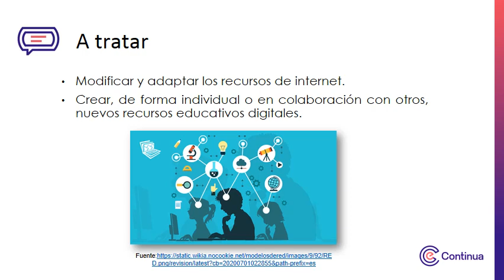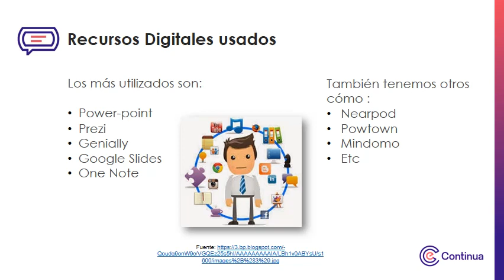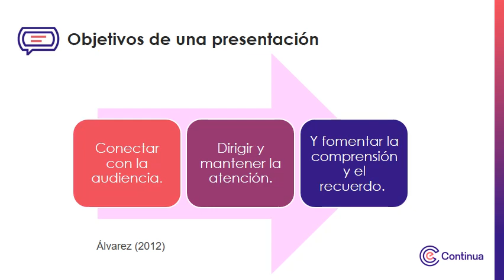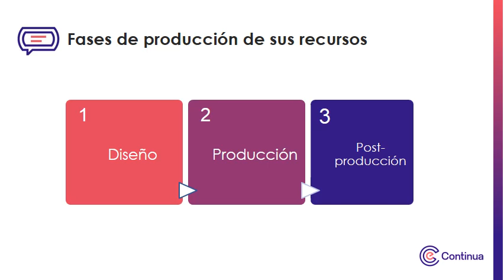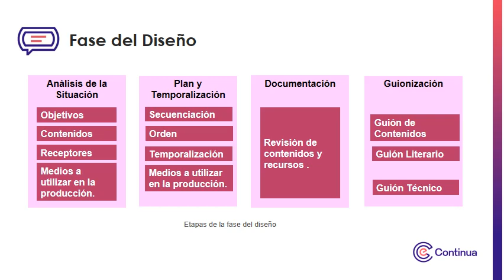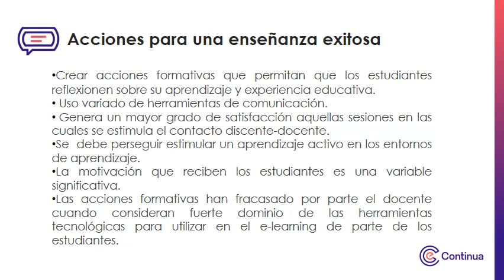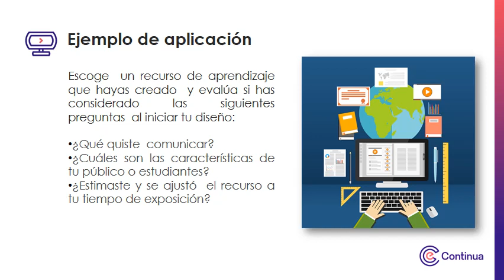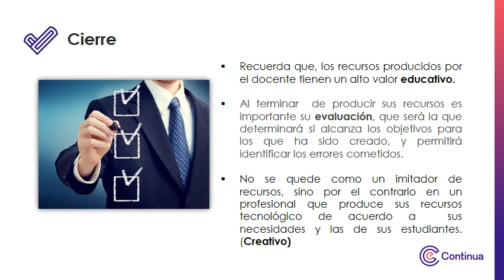Multimedia - Creación y modificación de recursos digitales